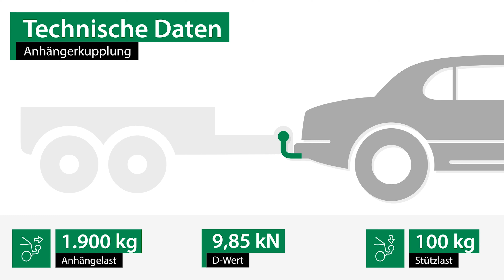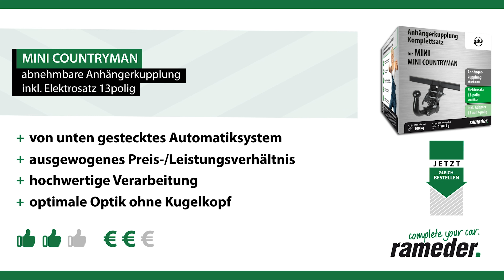Anhängerkupplung abnehmbar MINI COUNTRYMAN | GDW Komplettsatz + Montage von Rameder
►Anhängerkupplung abnehmbar + Elektrosatz + Montage | MINI COUNTRYMAN | GDW

Einbau, Montage und Produktvorstellung einer universal Anhängerkupplung inkl. E-Satz für den MINI COUNTRYMAN . Die vorgestellte AHK abnehmbar von GDW ist bei Rameder erhältlich Das Nachrüsten der Anhängevorrichtung kann optional in einem unserer bundesweit verteilten Montagepoints von uns übernommen werden

Warum sollte ich meine Anhängerkupplung für den MINI COUNTRYMAN bei Rameder kaufen?
+Bestpreis-Garantie
+Maximaler Kundenservice

Ist die Anhängerkupplung abnehmbar von GDW die richtige für meinen MINI COUNTRYMAN von MINI?